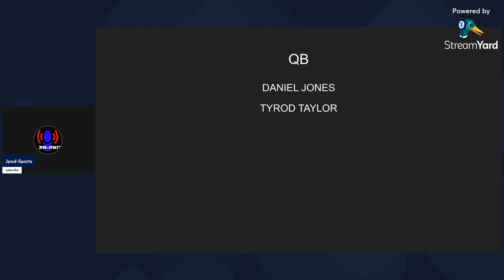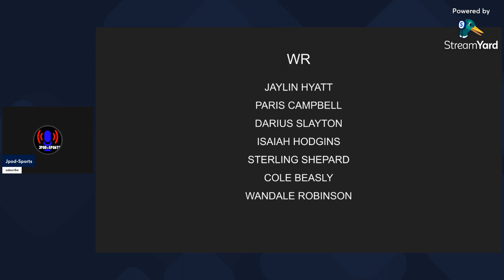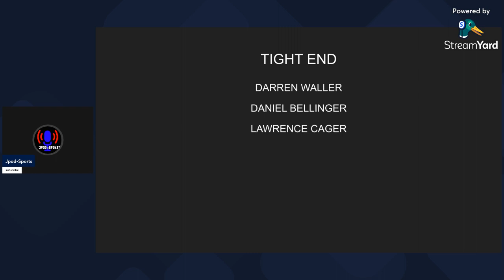NY Giants 53 man roster predictions